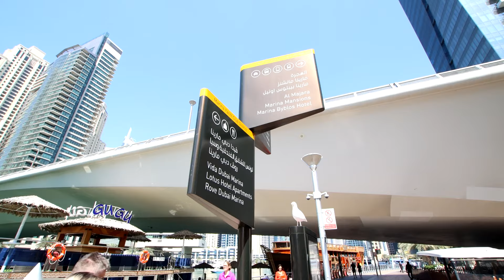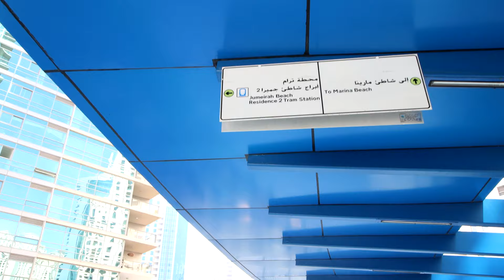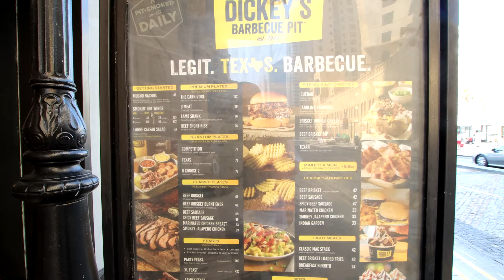walking to Dubai Marina | Visit Dubai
Super Ultimate Package Tour For 10 Days in Abu Dhabi to Dubai

sabi nga nila “You don’t have to be rich to travel well.“ kaya hanggat bata pa kami at kaya pang mag travel go lang ng go,
dahil darating ang oras hindi mo na magagawa ang dapat ginawa mo sana noon,maiksi lang ang oras, kaya enjoy life, kami ang pamilya lakwatsero.